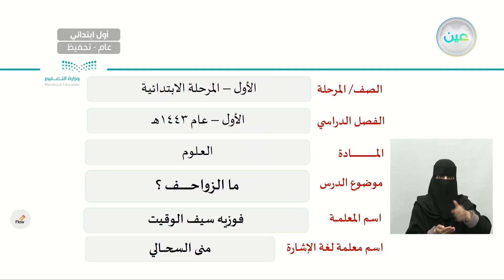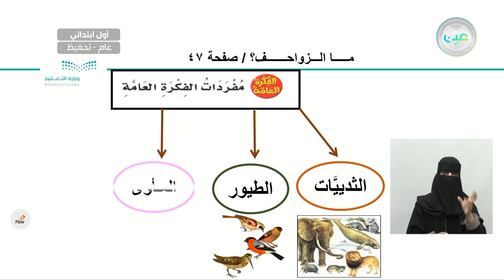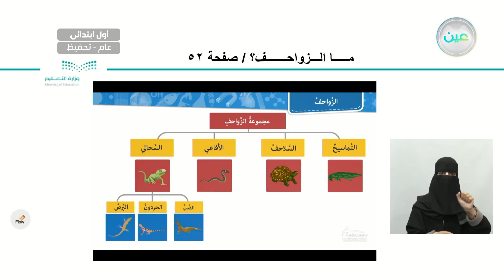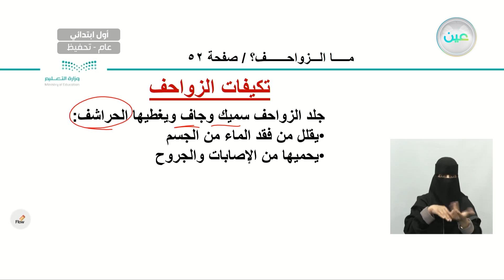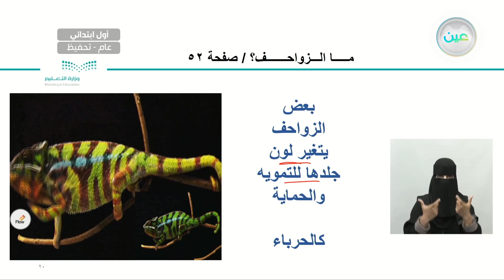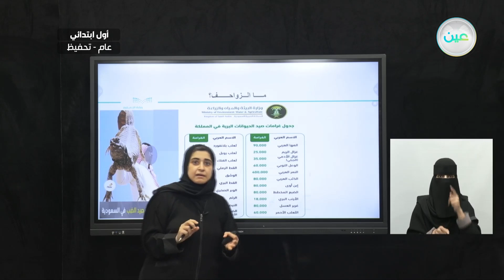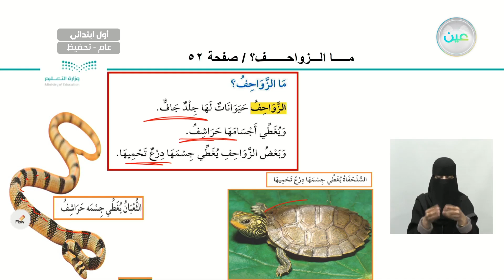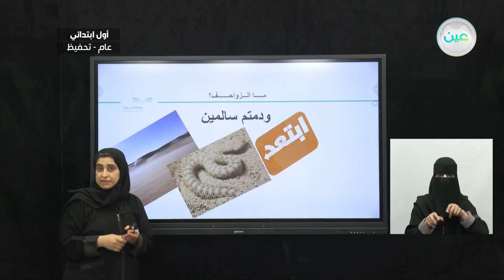ما الزواحف ؟ - العلوم - أول ابتدائي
الحصة الخامسة - الخميس - الأسبوع السادس - أول ابتدائي01